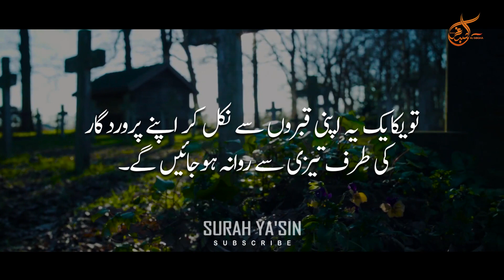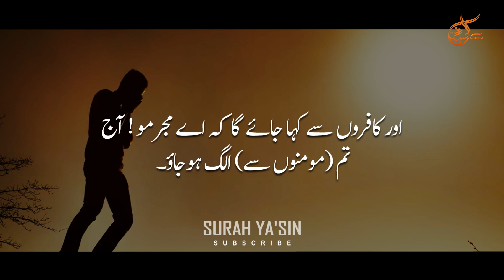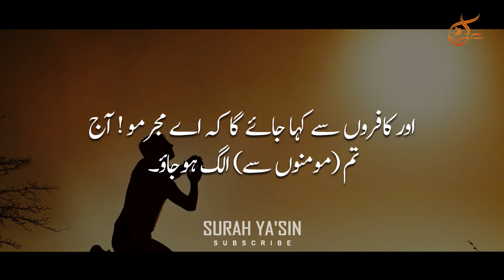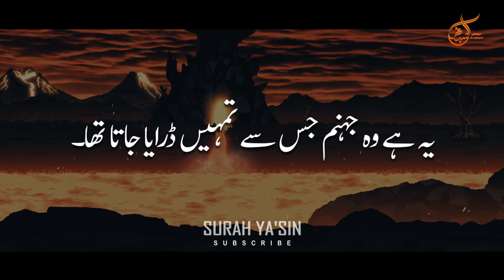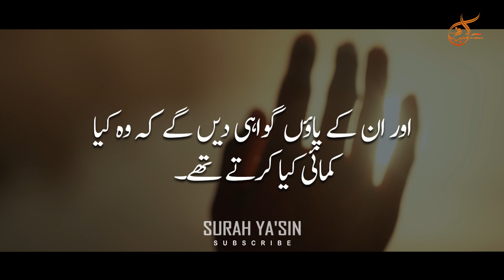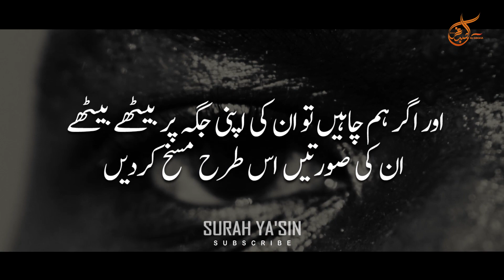Surah Yaseen Fully Emotional Crying Recitation 51-67 | Heart TOUCHING MUST LISTEN | Sibgha tv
Surah Yaseen Fully Emotional Crying Recitation 51-67 | Heart TOUCHING MUST LISTEN | Sibgha tv | Recitation By Mufti Rehan Aslam